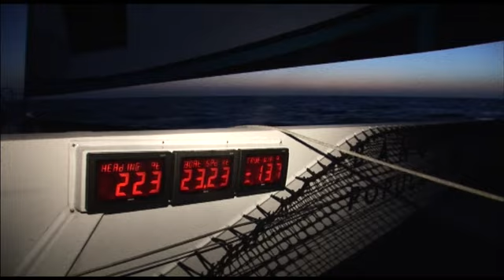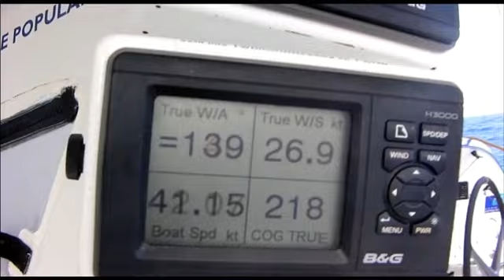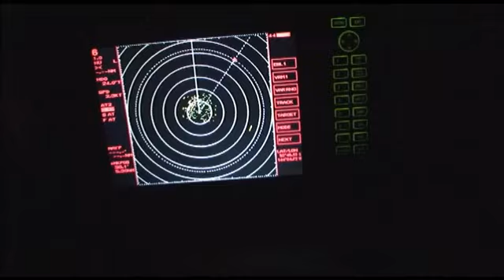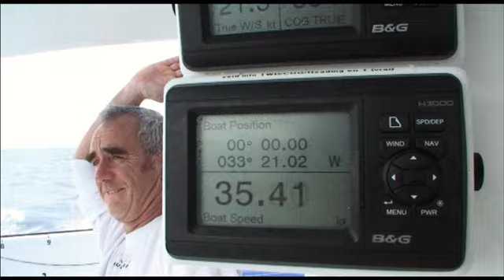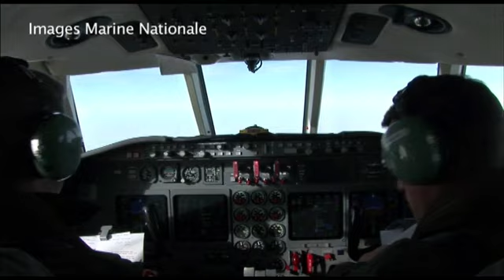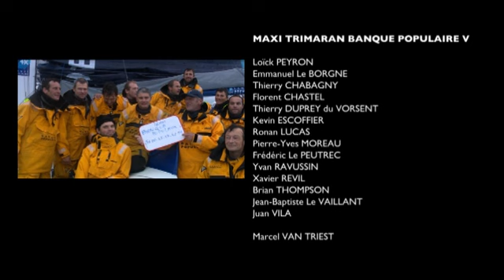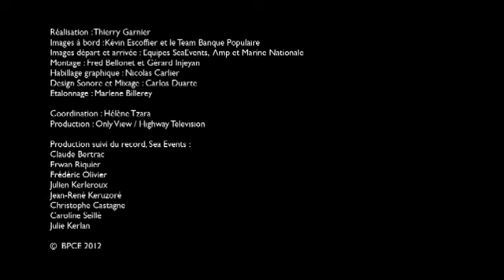Trophée Jules -Verne - le film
Revivez l'incroyable aventure du Maxi Banque Populaire V sur le Trophée Jules Verne grâce à ce film qui retrace les faits marquant de cette victoire !